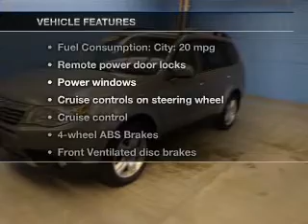2010 Subaru Forester - Wickliffe OH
Year: 2010
Make: Subaru
Model: Forester
Trim: 2.5 X Premium
Engine: 2.5 liter H4 16 valve
Transmission: 4-Speed Automatic
Color: Steel Silver Metallic
Mileage: 17285
Address:
28840 Euclid Avenue